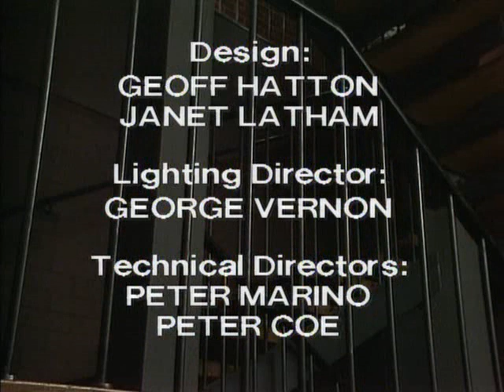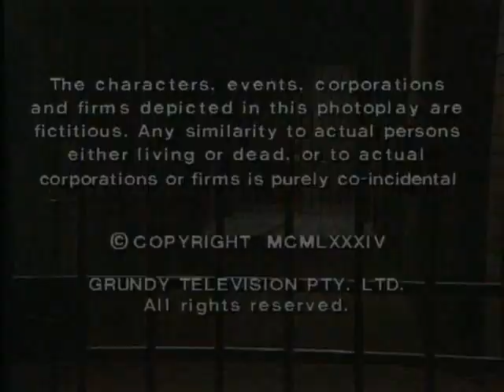PRISONER CELL BLOCK H EPISODE 650 PART 5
The Boys George